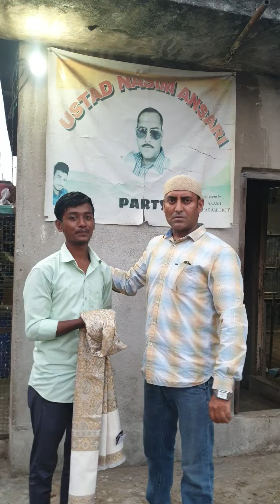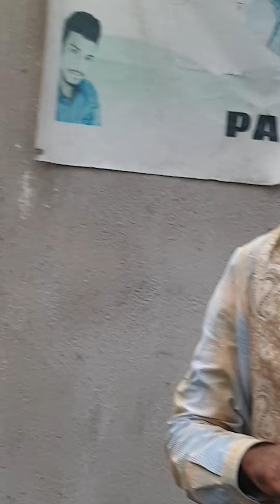pigeon See all Brothers Nasim Ansari Party New Member Joining Masha Allah 🤗